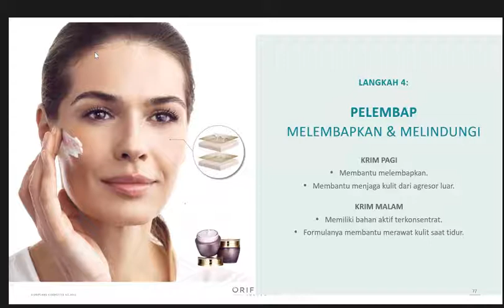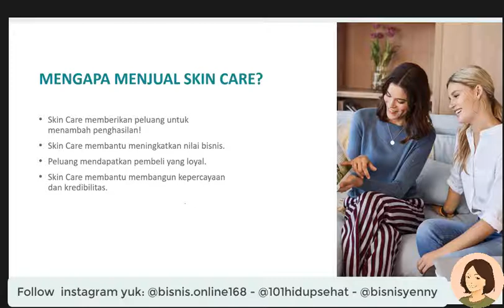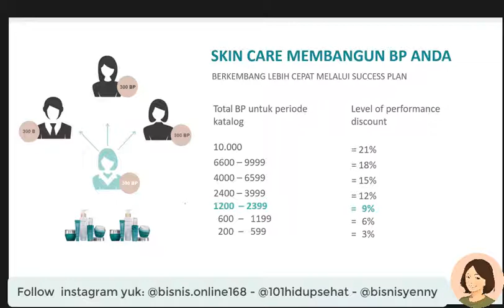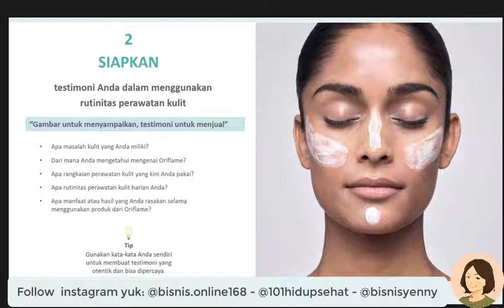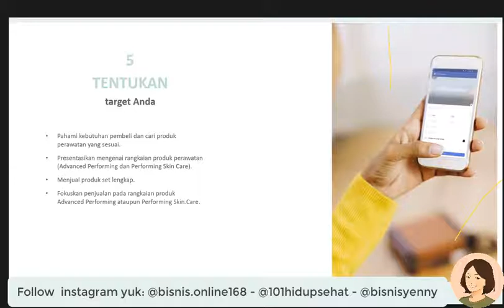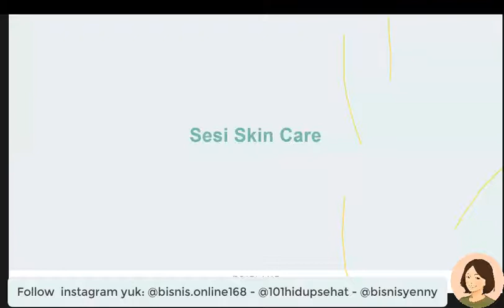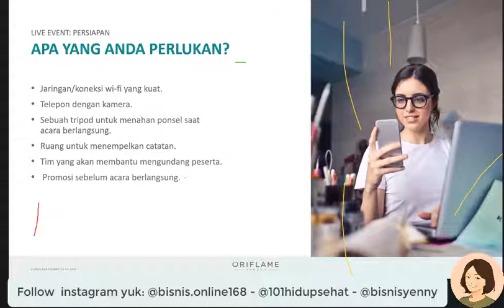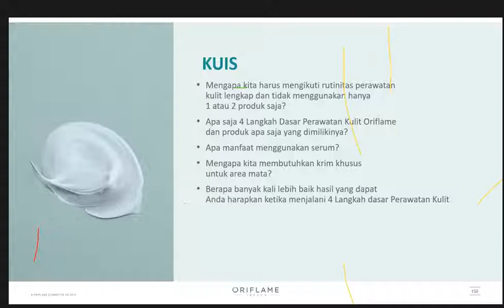Skin Care Academy - Advance - Part 2 of 2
Oriflame merupakan perusahaan Kecantikan Internasional dengan sistem penjualan langsung yang beroperasi di lebih dari 60 negara di seluruh dunia. Didirikan di Swedia pada tahun 1967 oleh kakak beradik Robert dan Jonas Af Jochnick. Tahun 2017 Oriflame merayakan ulang tahun yang ke-50.

Oriflame mengembangkan diri di Indonesia mulai tahun 1986. Itu artinya Oriflame sudah berada di Indonesia lebih dari 30 tahun.

Oriflame menawarkan kesempatan berbisnis untuk semua orang di seluruh dunia, yang ingin mulai memperoleh penghasilan dari hari pertama dan bekerja untuk mewujudkan impian Anda serta berambisi mengikuti konsep unik bisnis Kami – Make Money Today and Fulfil Your Dreams Tomorrow™.